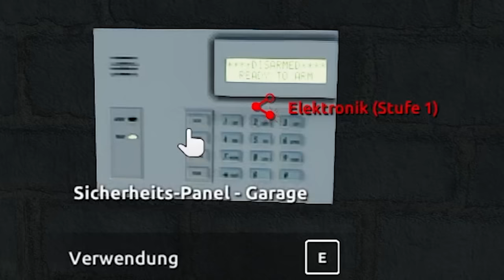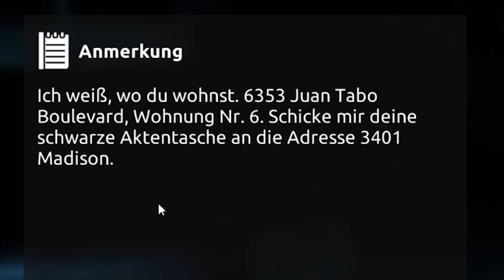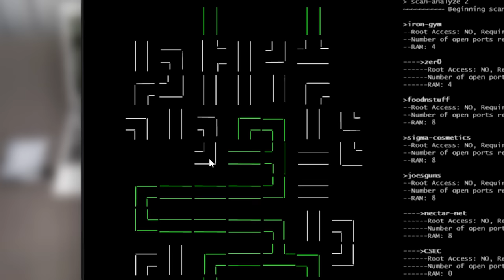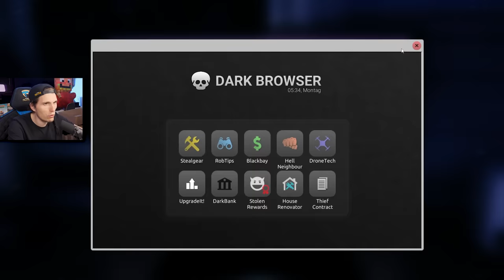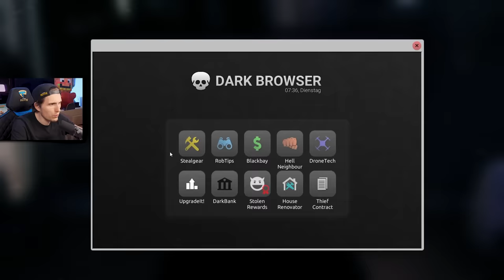Ich HACKE einen LAPTOP | Einbrecher Simulator 2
Heute hacken wir im Thief Simulator 2 unseren ersten Laptop.